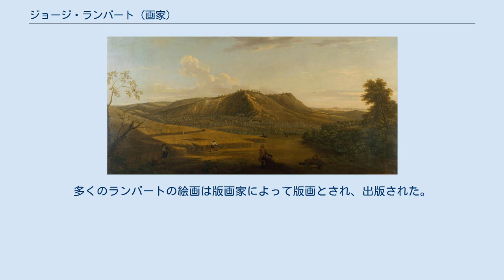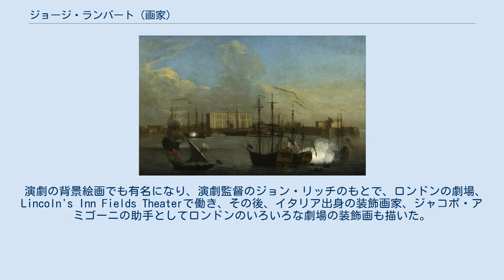ジョージ・ランバート (画家)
ジョージ・ランバート（George Lambert、1700年 - 1765年11月30日）は、イギリスの画家である。
風景画や演劇の背景画を描いた。
リチャード・ウィルソンとともにイギリスにおける風景画のパイオニアとされている 。
 ケントに生まれた。
ゴドフリー・ネラーの弟子のハゼルス（Warner Hassells）や競走馬や戦闘の情景を描くのを得意とした、ウートン（John Wootton）から絵を学んだ。
フランスの風景画家、ガスパール・デュゲ（1615–1675）やイタリアの画家サルヴァトル・ローザ(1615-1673)から影響を受け、サイズが大きく、細かな描写の風景画を描いた。
多くのランバートの絵画は版画家によって版画とされ、出版された。
 演劇の背景絵画でも有名になり、演劇監督のジョン・リッチのもとで、ロンドンの劇場、Lincoln's Inn Fields Theaterで働き、その後、イタリア出身の装飾画家、ジャコポ・アミゴーニの助手としてロンドンのいろいろな劇場の装飾画も描いた。
 人付き合いがよく、多くの芸術家や収集家と親しくし、イギリスの美術史で重要な画家、ウィリアム・ホガースとも親しかった。
フランスのAcadémie des Beaux-Artsを見本に、ロンドンにロイヤル・アカデミー・オブ・アーツを設立することを提案した委員会に1755年に参加した。
1760年にイギリス芸術家協会（ Society of Artists of Great Britain）の会員となり、協会の展覧会に何度か参加した。